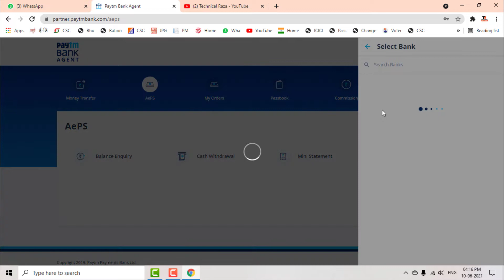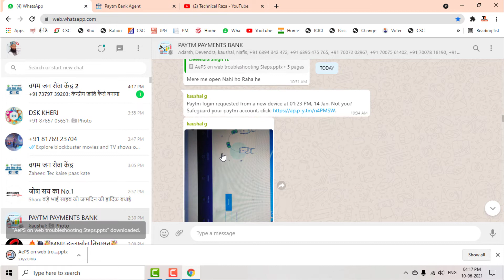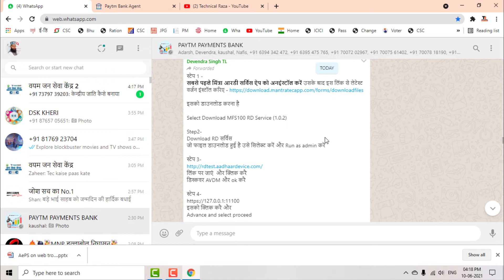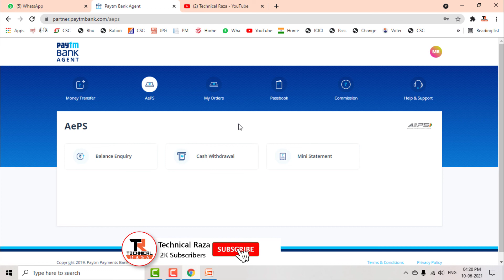paytm bank aeps live desktop | paytm aeps live for pc | paytm payments bank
अगर आप हमसे जुड़ना चाहते हैं तो whatshapp लिंक ये है JOIN
New
►whatsap :- Link CSC 3.0

Thank you so much